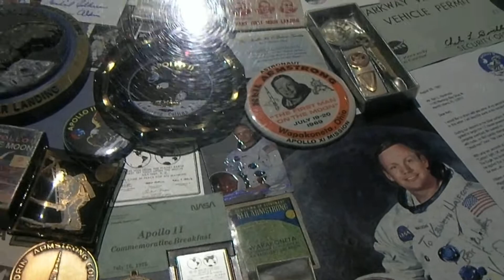Astronaut Hall of Fame